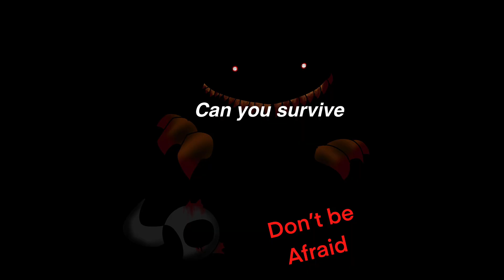Three Night’s at MCI’s And One Night at Flumpty’s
TNAM Three night’s at Marty’s
ONAF One night at Flumpty’s